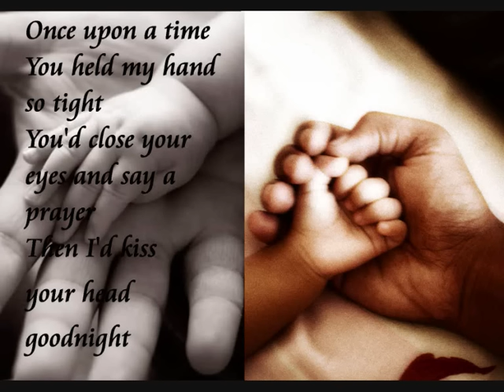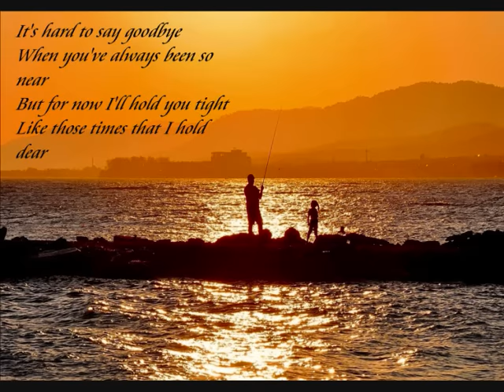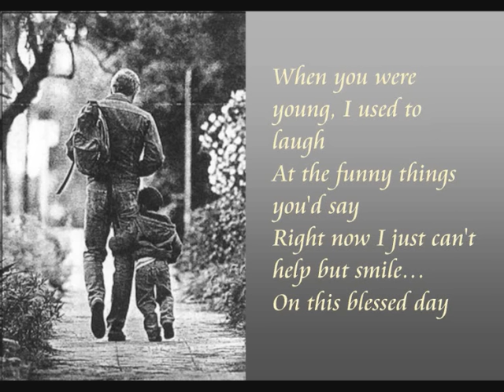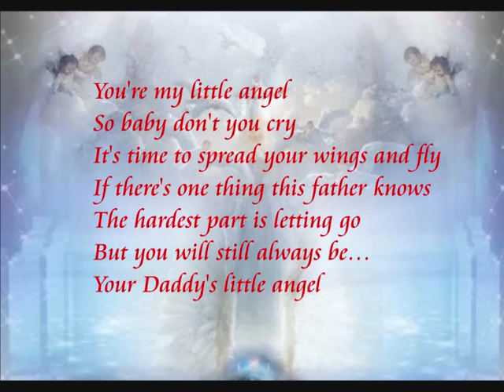Daddys little angel lyrics - T Carter Music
The singer and photographers own all rights
This has been made for pure enjoyment :)